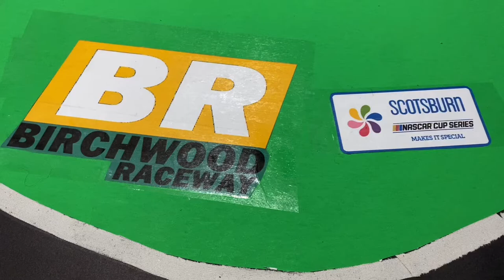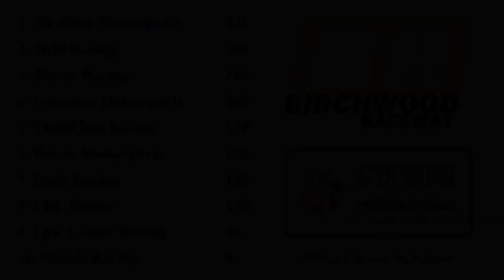SEASON FINALE @ Birchwood Raceway!! Race 5/5 — Season 3 | Scotsburn Nascar Cup Series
My last stop motion and prob my last YouTube vid, so enjoy 👍